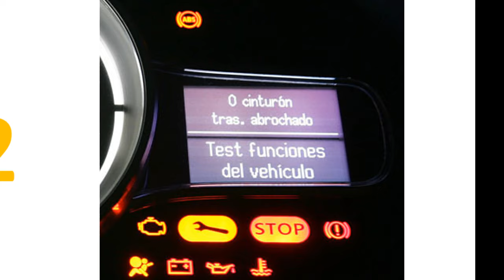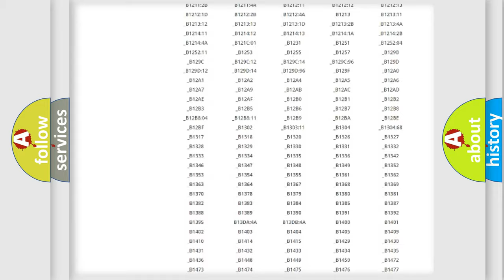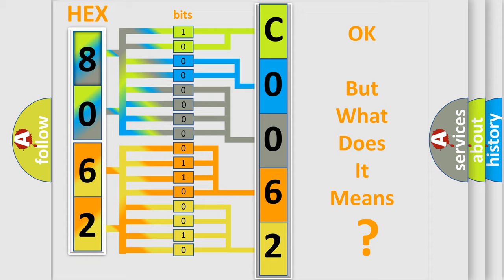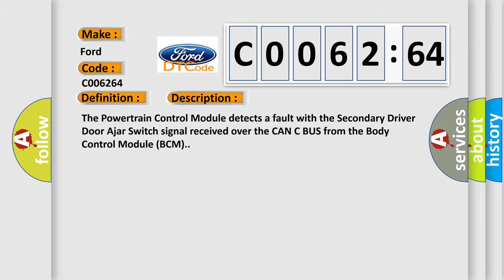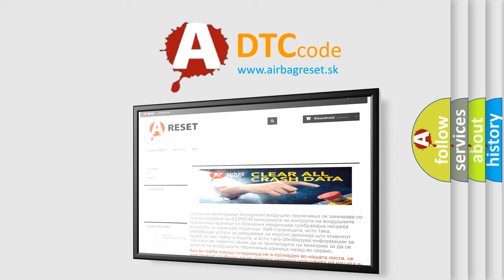DTC Ford C0062-64 Short Explanation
Contents:
0:21 Basic DTC analysis according to OBD2 protocol standard.
1:48 Insight into programming
2:58 A diagnostically understandable description of the Diagnostic Trouble Code
3:05 Basic error definition

Make:
Ford
Code:
C0062 64
Definition:
Driver Door Ajar Switch 2 Circuit High
Description:
The Powertrain Control Module detects a fault with the Secondary Driver Door Ajar Switch signal received over the CAN C BUS from the Body Control Module (BCM).
Cause:
LEFT FRONT DOOR LATCH WIRING ISSUELEFT FRONT DOOR LATCH ASSEMBLYBODY CONTROL MODULE (BCM)
Failure Type: